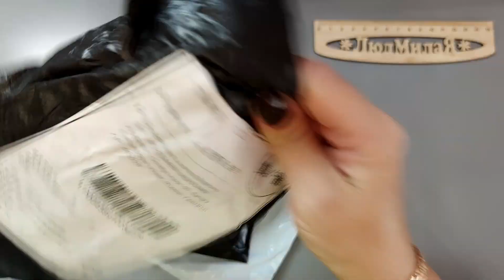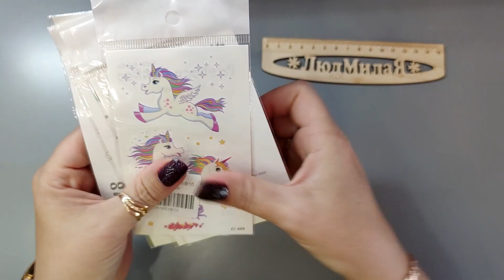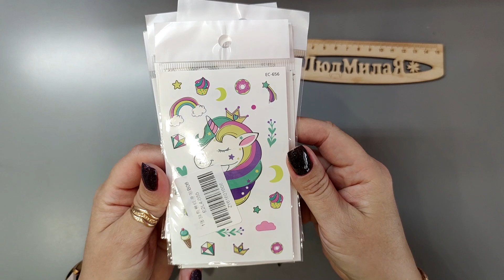Распаковка АлиЭкспресс. Товары из Китая. UNBOXING 43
Всем привет!
У меня сегодня распаковка 10 посылок из Китая.
Ссылочки на товары из видео